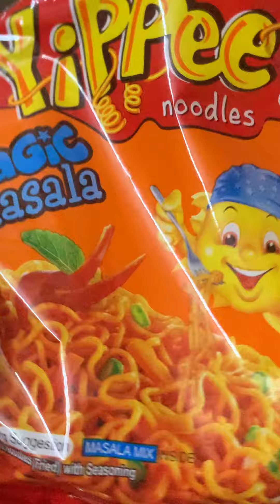yippee/💜BTS fav😋Korean style noodles 🍜💜…